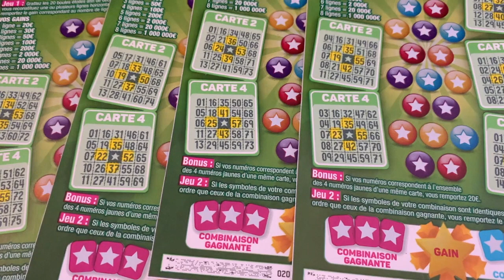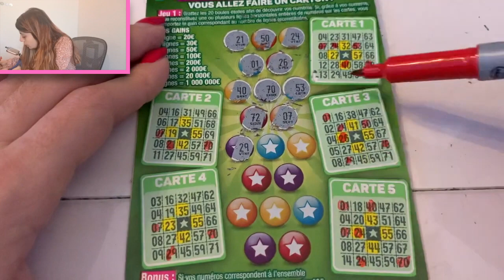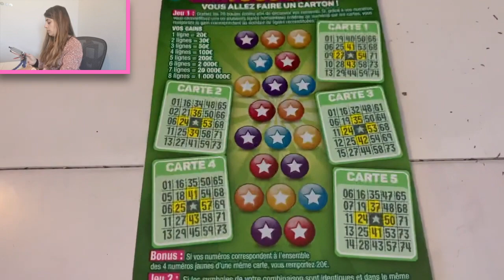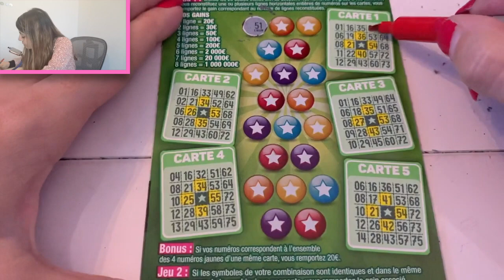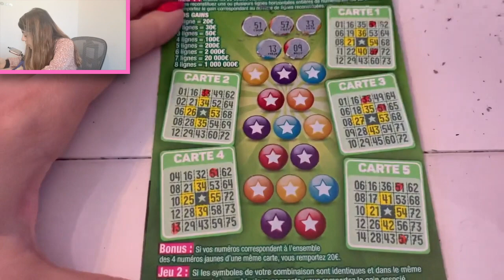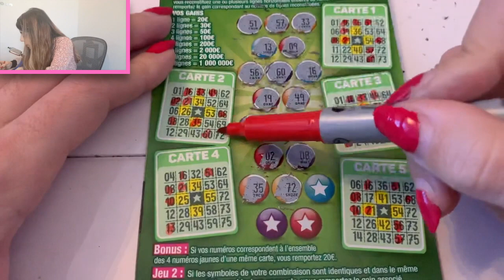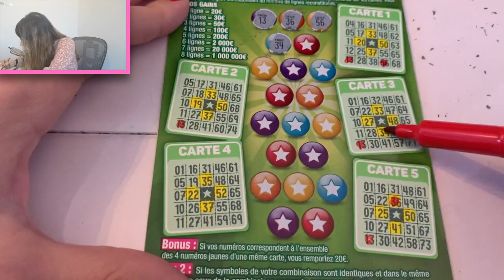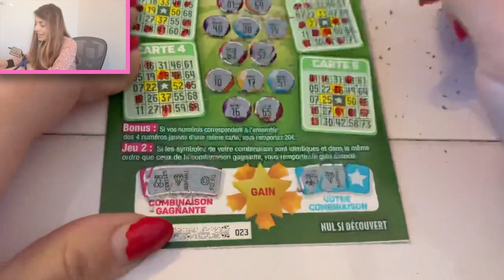BINGO & BINGO & GROS LOT? 🍀🤑🥰🎊😱